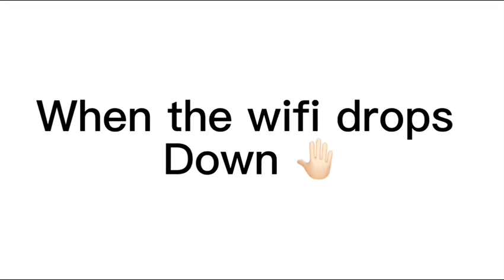When the WI-FI DROPS DOWN. Gacha club meme